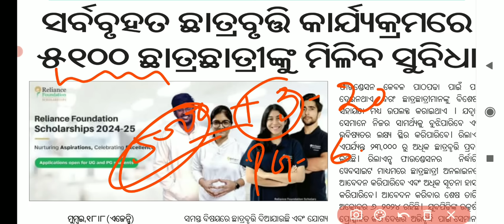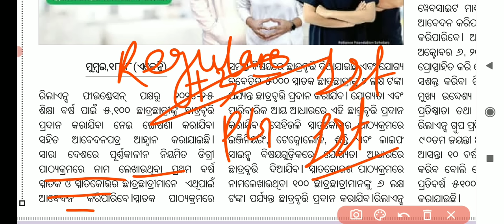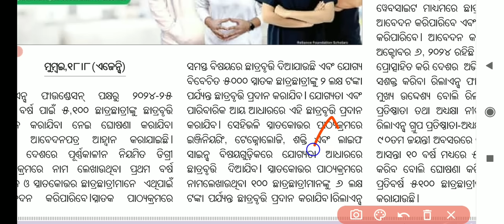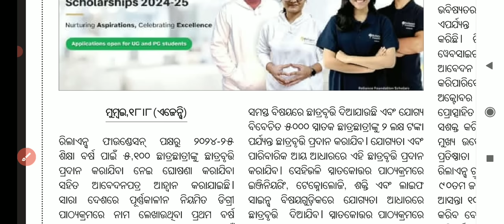+3 ପିଲାଙ୍କୁ ମିଳିବ 2 ଲକ୍ଷ ଟଙ୍କା || Reliance foundation scholarship 2024-25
ଯାହାର ଯାହା ପ୍ରଶ୍ନ ଅଛି ସେମାନେ Instagram ମାଧ୍ୟମ ରେ Message କରି ପଚାରି ପାରିବେ || ( ନିଜର ପାଠ ପଢା ବିଷୟ ରେ କିମ୍ବା କୌଣସି Scholarship )